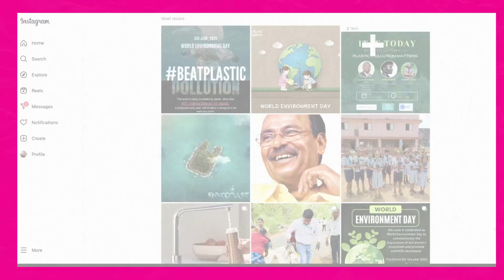Juntos, podemos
Podemos combater a poluição plástica, já que milhões de pessoas exigem mudanças.

Conheça a Década das Nações Unidas da Ciência Oceânica para o Desenvolvimento Sustentável

A Agência Ambiental Pick-upau apoia a Década das Nações Unidas da Ciência Oceânica para o Desenvolvimento Sustentável. Conheça o Projeto Eu Oceano e o Movimento Plastic no Thanks Inscreva-se no Canal e ajude a Agência Ambiental Pick-upau, uma organização sem fins lucrativos, a manter seus projetos de conservação, preservação e manutenção do meio ambiente. Participe!